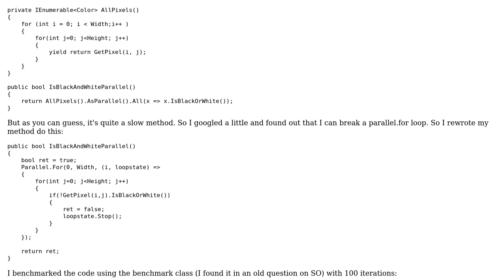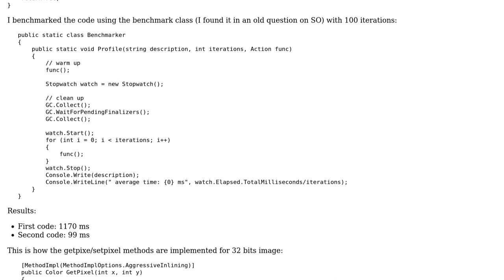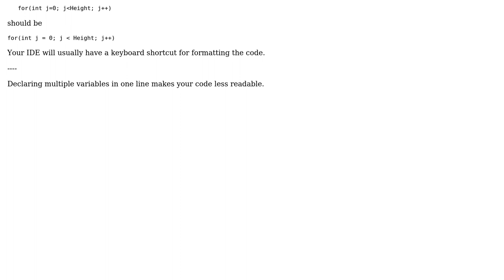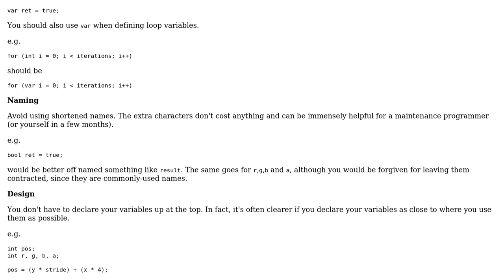Code Review: Parallelizing bitmap methods (2 Solutions!!)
Code Review: Parallelizing bitmap methods

With thanks & praise to God, and with thanks to the many people who have made this project possible! | Content (except music & images) licensed under CC BY-SA | Music | Images & others | With thanks to user Trauer user Nick Udell user Jamal user Heslacher and the Stack Exchange Network Trademarks are property of their respective owners. You are responsible for your own actions.